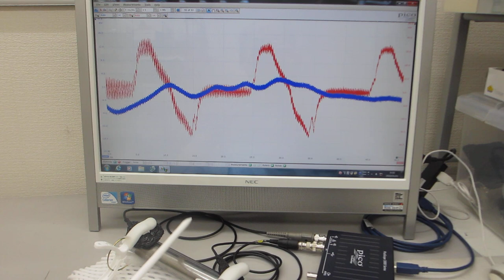超音波発振による、表面検査実験（超音波システム研究所）